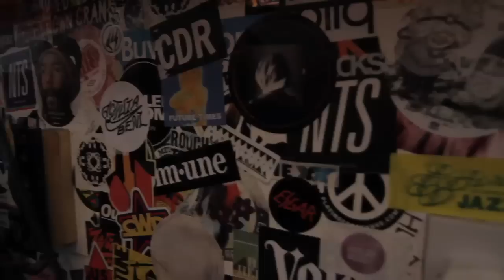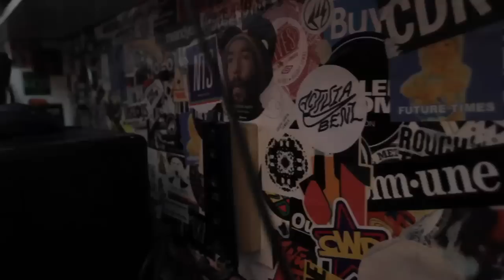Slimzos Sessions: DJ Slimzee b2b Logan Sama w Riko & Flowdan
Footage of the first Slimzos Sessions show on NTSLive with special guests Logan Sama, Riko & Flowdan. Click Show More for download

The first ever b2b set with pioneering Grime DJs Slimzee and Logan Sama! Joined by legendary MCs Riko & Flowdan!

You can hear Slimzee every first and third Thursday of the month